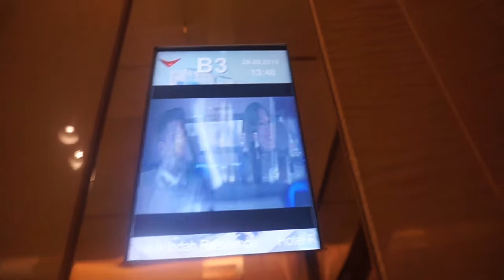Risty Lita menghadiri prosesi akad nikah tante Ayu | Intercontinental Hotel | Pondok Indah